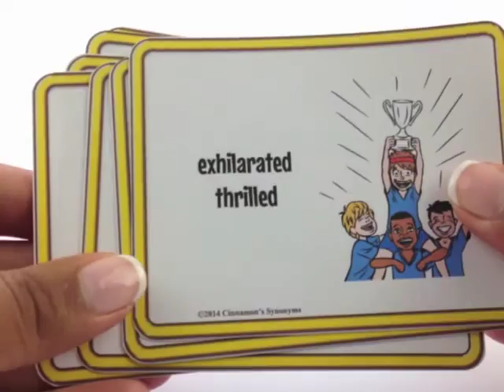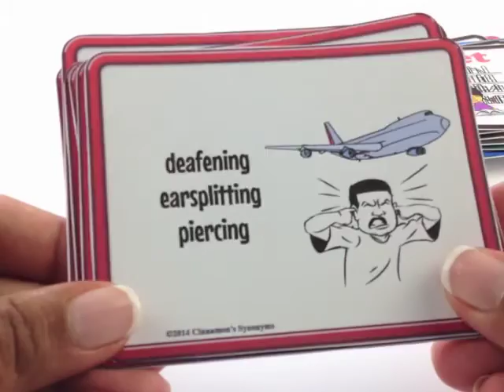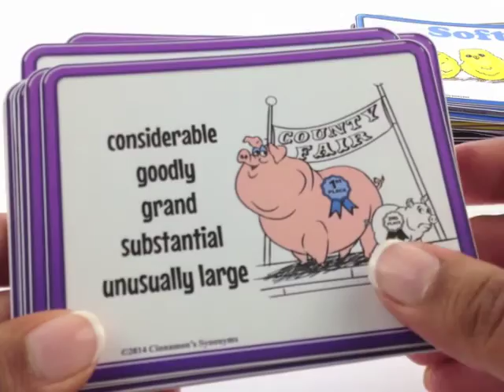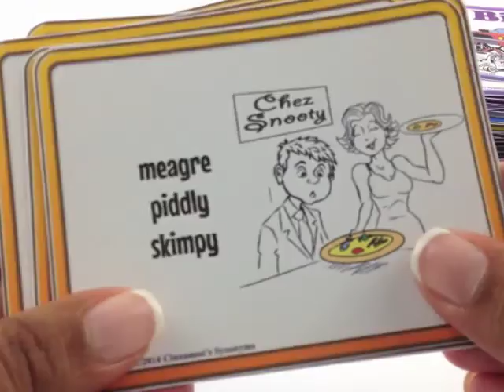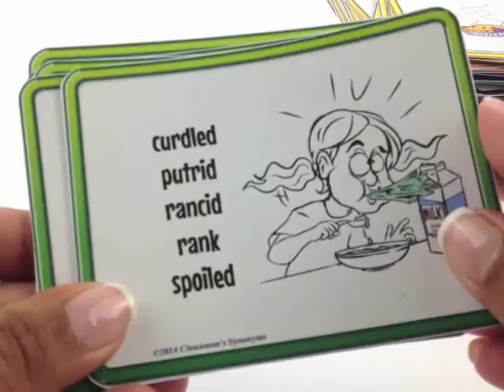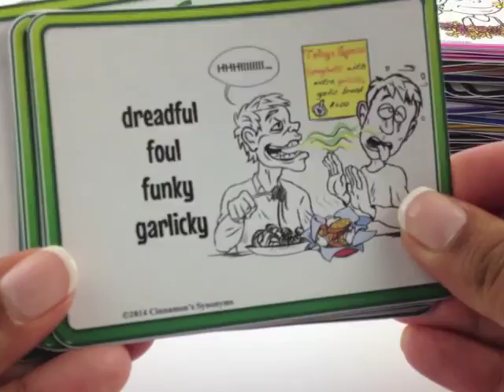Picture Thesauruses / Synonym Cards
OVER 700 synonyms to replace boring, overused words!
This video features the small cards. The entire resource includes: Large and small cards, foldables (low prep, low ink option), interactive notebook, RIP dead words bulletin board display.